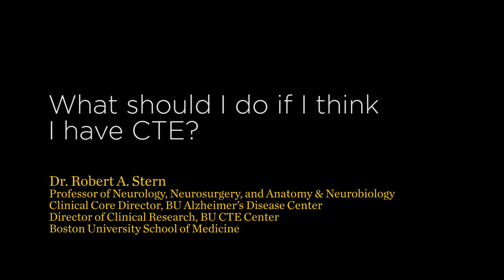What should I do if I think I have CTE?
Dr. Robert A. Stern
Professor of Neurology, Neurosurgery, and Anatomy & Neurobiology
Director of Clinical Research, BU CTE Center

In this video, Dr. Stern discuses the best steps to take if you think you have CTE.